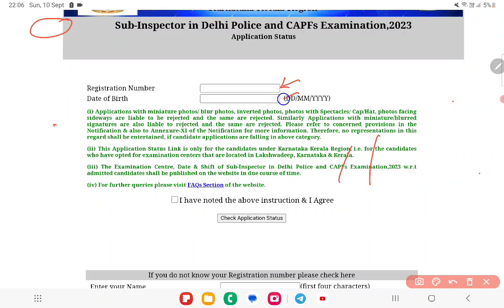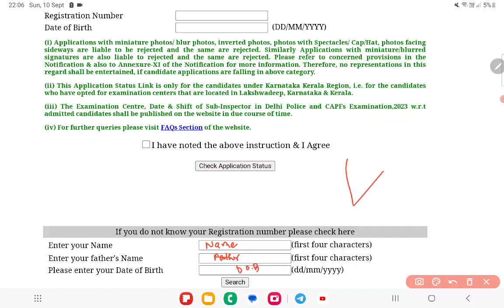SSC KKR REGION APPLICATION STATUS OUT